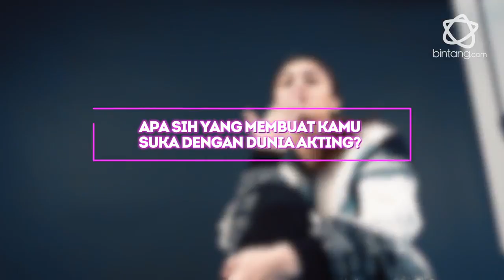Bintang Beauty: Alasan Valerie Thomas Menyukai Akting